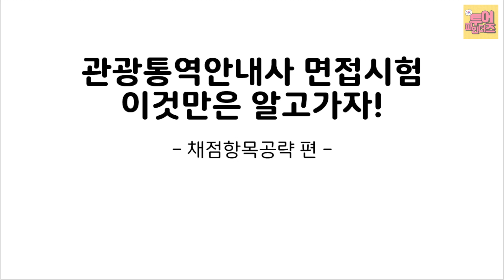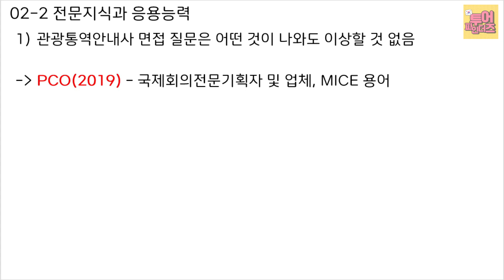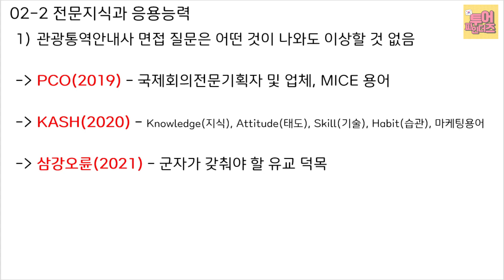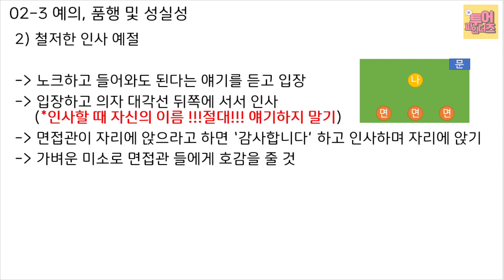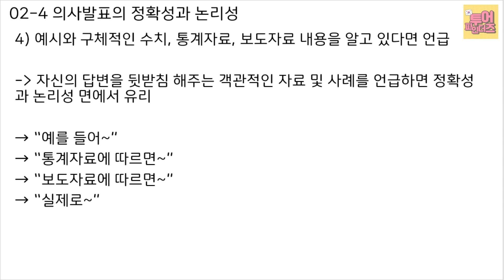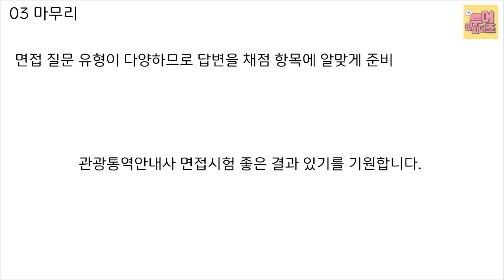[관광통역안내사 면접토크] Ep15.관광통역안내사 면접시험 이것만은 알고가자! 채점항목공략 편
관광통역안내사 면접시험은 4가지 평가항목으로 점수가 매겨집니다.

그렇다면 그 평가항목을 공략해 자신만의 답변을 만들어 나간다면 어떨까요?

00:00 인트로
00:52 채점항목 및 합격기준
01:33 영상시청시 주의사항
01:51 1) 국가관, 사명감 등 정신자세
04:29 2) 전문지식과 응용능력
08:46 3) 예의, 품행 및 성실성
12:29 4) 의사발표의 정확성과 논리성
17:49 마무리

채점항목공략에 관한 내용은 개인적인 의견이 포함되어 있어 면접관의 의견과 다를 수 있습니다.

 면접예상질문에 대한 자신만의 답변을 준비하기 막연할 때 참고용으로 이 영상 시청 해주시기 바랍니다.

글꼴
Noto Sans CJK SC
티머니 둥근바람